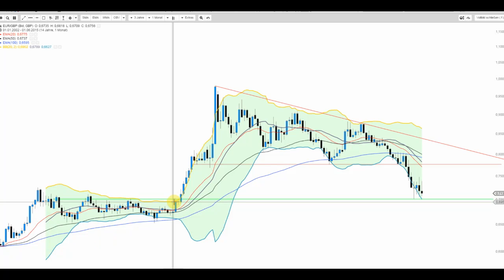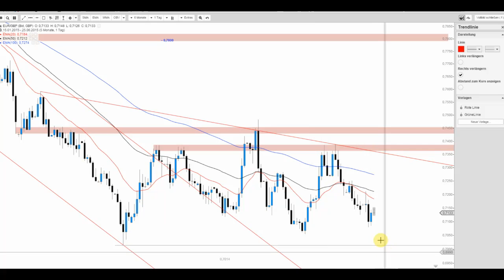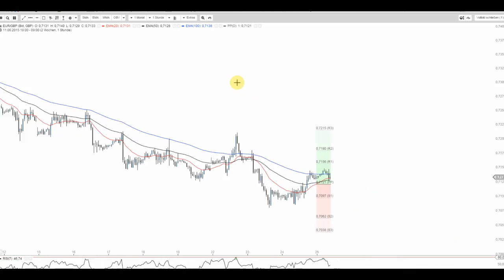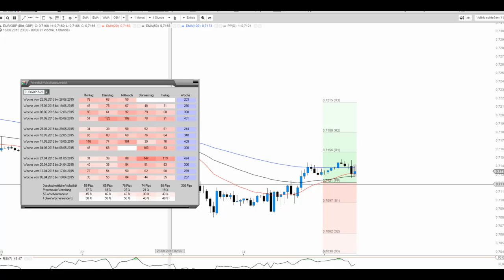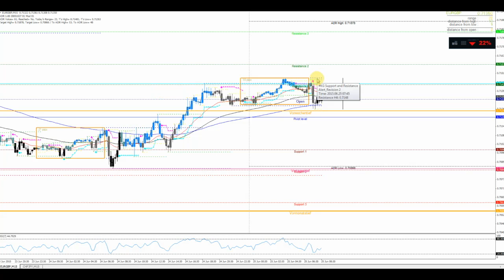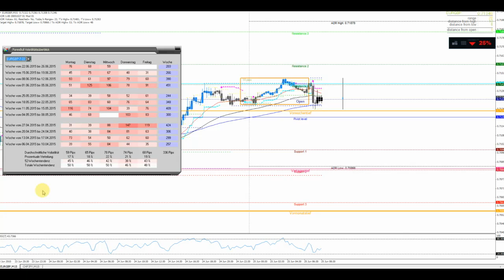JFD Devisenradar: Intraday-Breakout EUR/GBP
Mit bislang lediglich 22 Pips besitzt der EUR/GBP - auch Chunnel genannt - noch reichlich Intraday-Potenzial